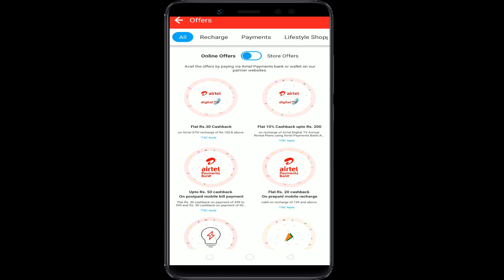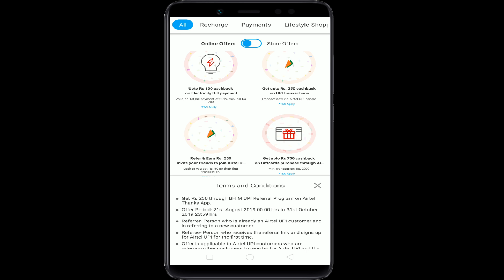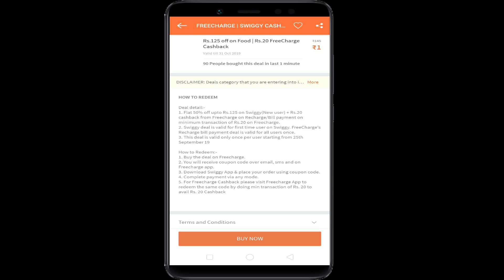Free recharge for old users also | paypal Diwali offer | airtel recharge offer | best offers today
. పాత users కూడా మళ్ళి ఫ్రీ రీచార్జ్ పొందవచ్చు.